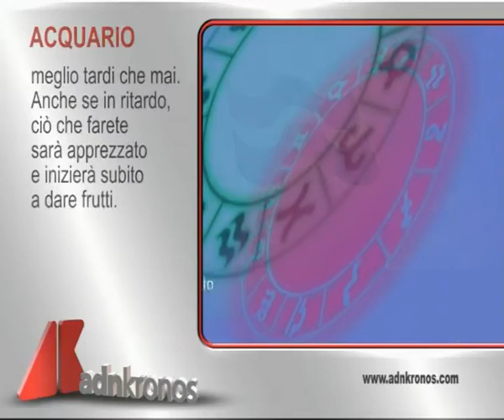L'oroscopo di oggi, 20 agosto...